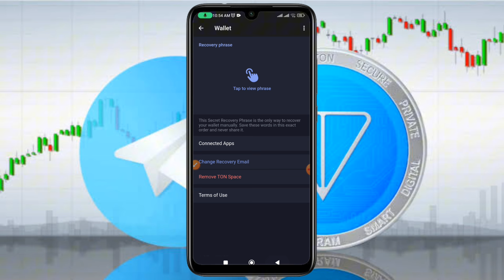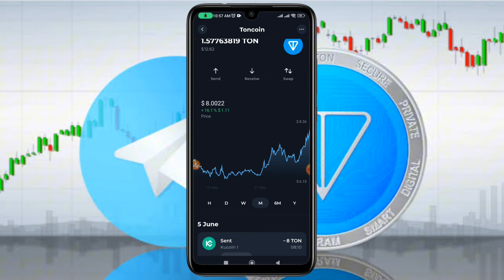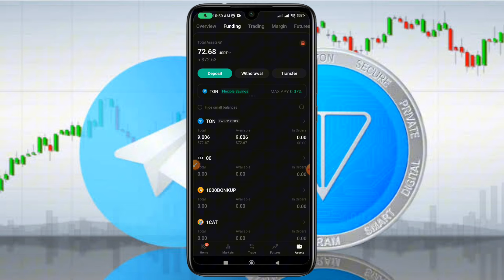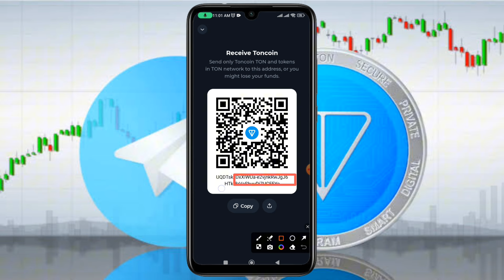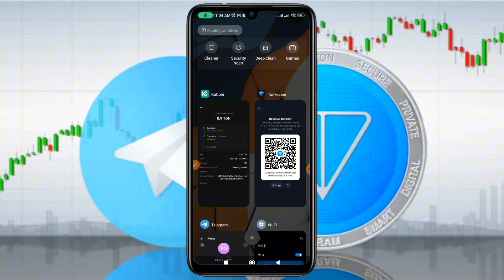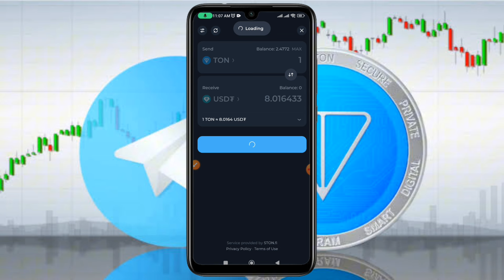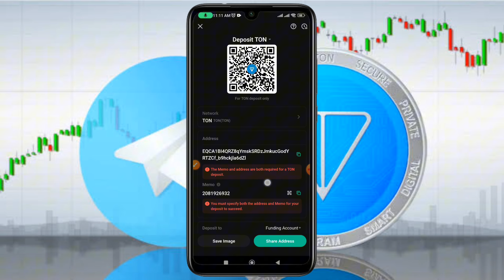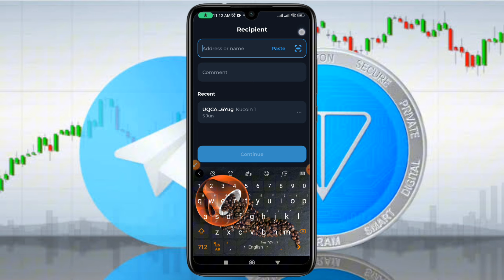🛑ተጠንቀቁ TON እንዴት በቀላሉ እንገዛለን | How to buy Ton |make money online in ethiopia | hamster Kombat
in this video we will see how you guys can buy ton coin easly and send it to your telegram or tonkeeper wallet if you are new here don't forget to subscribe